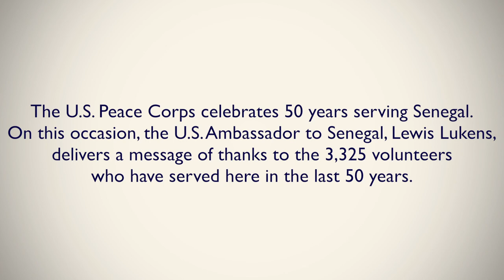PC Senegal 50th Anniversary: U.S. Ambassador Lewis Lukens Message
Dakar, 27 November 2013-The U.S. Peace Corps celebrates 50 years serving Senegal with a week of celebrations across the country. The U.S. Ambassador to Senegal, Lewis Lukens, congratulates the Peace Corps Senegal program for its dedication to development in Senegal and commends the 3,325 volunteers who have lived and worked with their communities to fight malaria, improve food security and create opportunities for young people.

Dakar, 27 Novembre 2013- Le Corps de la Paix Americain fête 50 ans de présence au Sénégal. A cette occasion, l'Ambassadeur des Etats-Unis au Sénégal, Lewis Lukens, remercie à travers a message les 3,325 volontaires qui ont servi ici au cours des 50 derniéres annés.